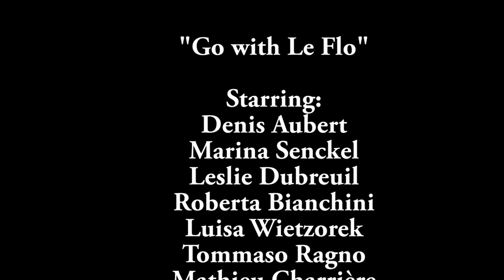"Go with Le Flo"... Making Of ... Camera Test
"Go with Le Flo" is a German & French language romantic comedy by Bright Blue Gorilla. Now shooting in Berlin (summer 2012), to be released in 2013. Directed by Michael Glover, Produced by Robyn Rosenkrantz, Screenplay by Michael Glover and Mea Machrowiak. "Go with Le Flo" is the story of Florian, a 1/2 French, 1/2 German romantic - who constantly falls in love with French girls and who's best friend is a German girl (you can guess some of the rest, but not all of it - this is a BBG film, full of surprises!) It's the 5th feature film from BBG... (This is becoming a habit!) Starring: Denis Aubert, Marina Senckel, Leslie Dubreuil, Roberta Bianchini, Luisa Wietzorek, Tommaso Ragno, Mathieu Charriere, Mathilde Haldenwang. With songs by Andy Fite and BBG. Full details at imdb.